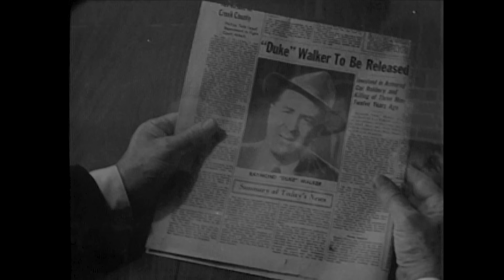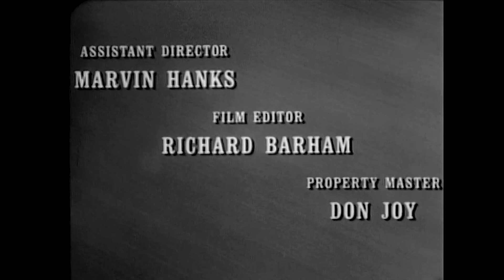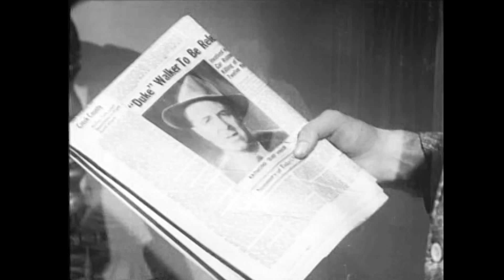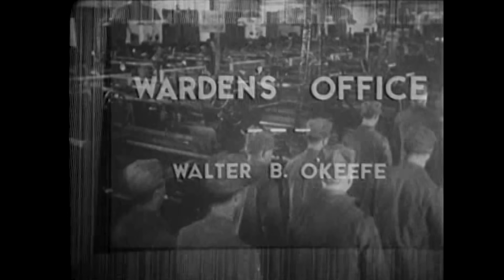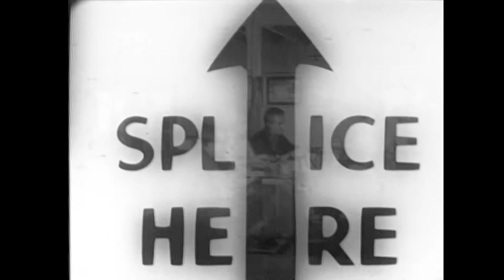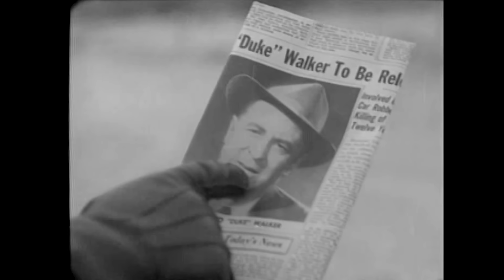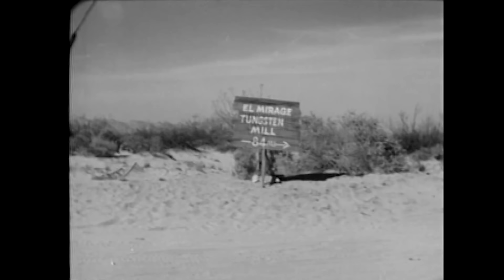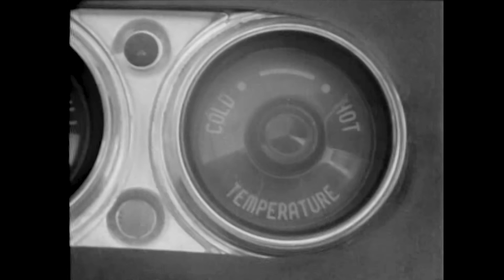Wild Ones on Wheels (1962) RAY DENNIS STECKLER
It's Friday@PizzaFLIX
Stars: Francine York, Edmund Tontini and Ray Dennis Steckler
Cinematographer: Ray Dennis Steckler
Director: Rudolph Cusumano

A jailbird named King Tut and his gang of beatnik punks scramble over hidden loot buried in the Mohave desert.  The incredibly strange filmmaker Ray Dennis Steckler steals the show with an early acting role.